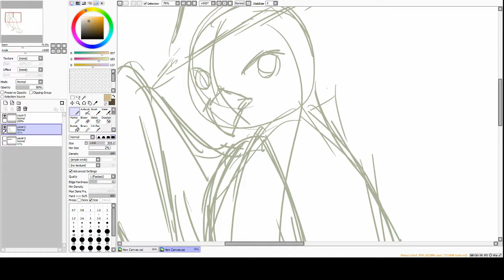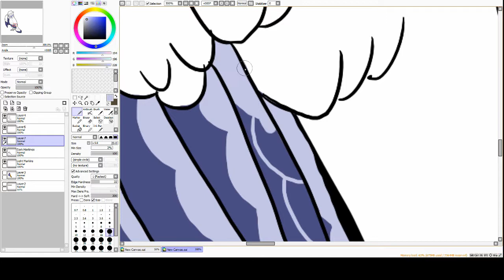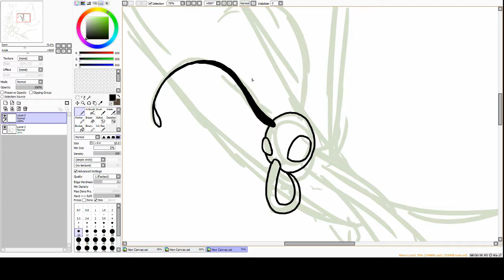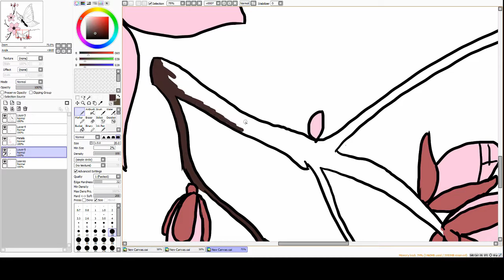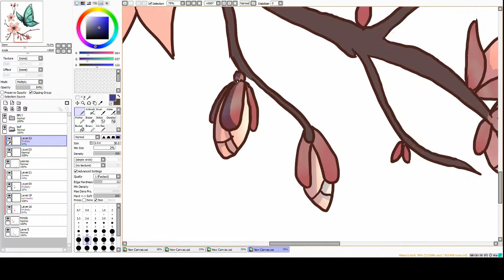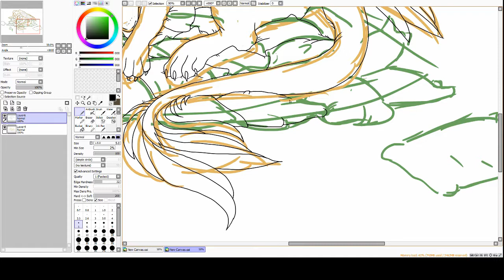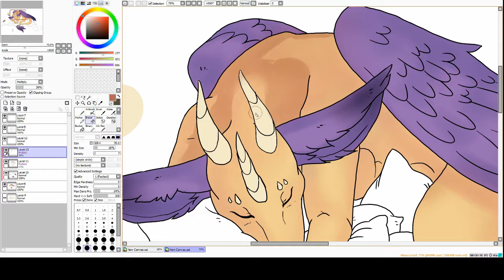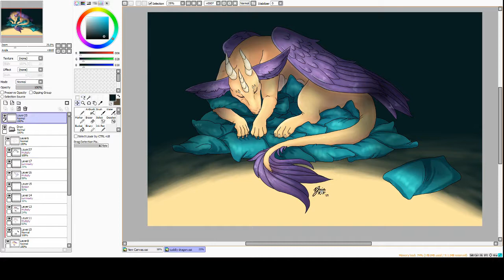Kestrels, Butterflies, and Dragons: Speed Run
Here's a speed run of my latest request stream. On this stream I painted an American Kestrel, a Butterfly among cherry blossoms, and a cuddly, snuggly dragon for my followers.

Catch my request streams to watch your own ideas come to life Saturday afternoons, from Noon to 5pm CST over on my Twitch.